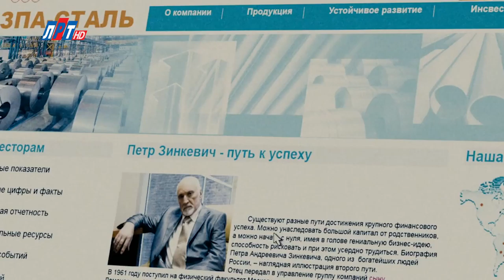Телегид на неделю с 30 июля по 05 августа 2018 года